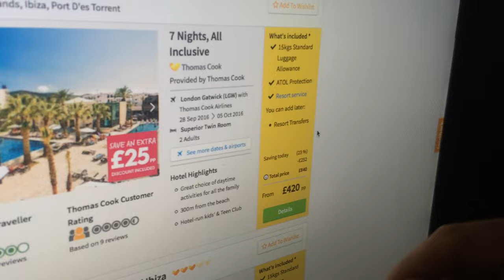Lovely Laura Time Lapse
Timmy Newland